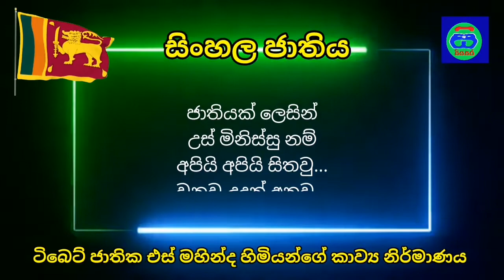සිංහල ජාතිය කවි පංතිය | ටිබෙට් ජාතික එස් මහින්ද හිමි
Independence day sri lanka
74th independence day
republic day 2022
74 independence day 2022